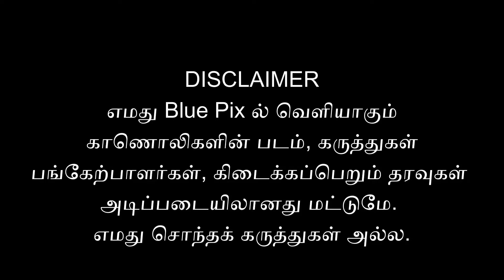ரவுடிகளுக்கு END CARD 🛑🛑! அருண் IPS FORMULA 💥💥🚨🚨crime arunips armstrong dmk bluepixnews ips💥💥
ரவுடிகள் வேட்டை ஆரம்பம் ?
ஆர்ம்ஸ்ட்ரோங் கொலைவழக்கு ?
அதிகாரிகளுக்கு கமிஷனர் அருண் IPS கட்டளை ?
சட்ட ஒழுங்கு குறித்து மக்கள் கருத்து...